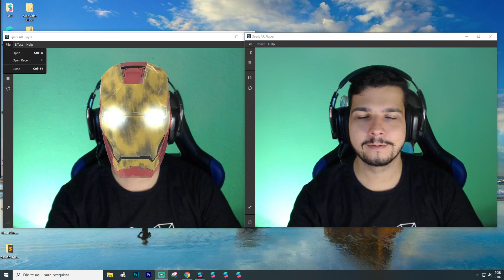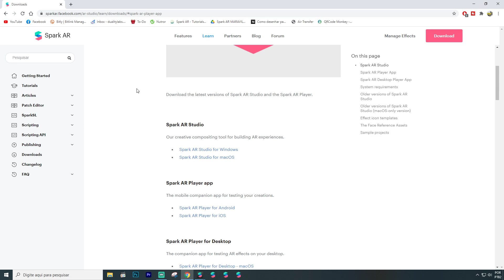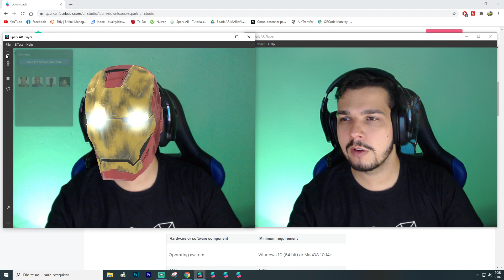Spark AR Player PC e macOS - Testes seus efeitos em tela cheia diretamente pelo PC! [EN Captions]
0:00 - Introdução e mostrando interface

1:22 - Mostrando onde baixar

1:42 - Usando outros vídeos

2:34 - Finalização